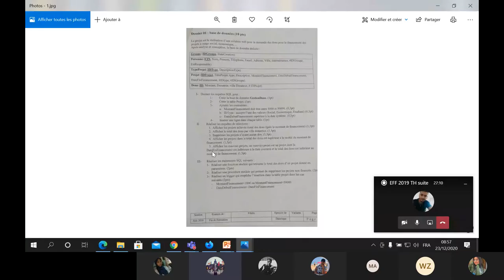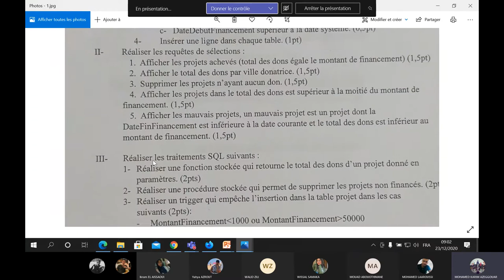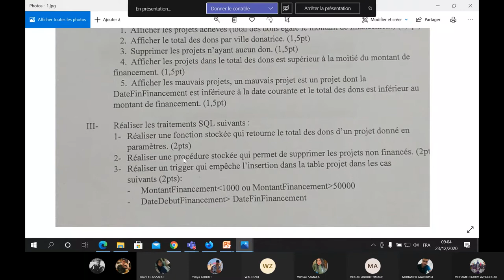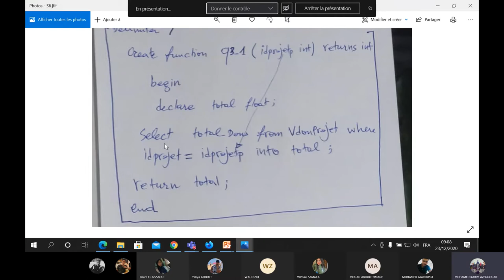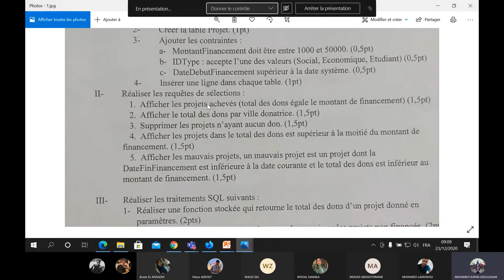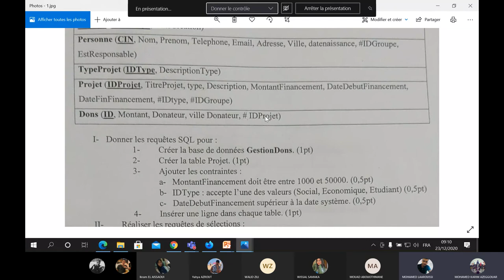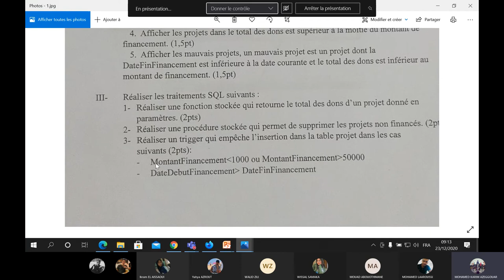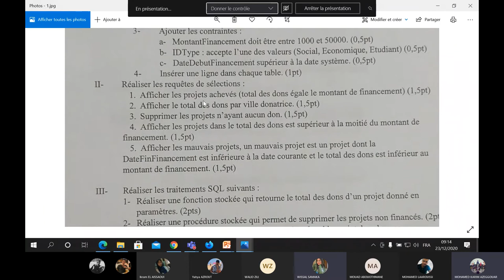EFF TH 2019 Partie 2